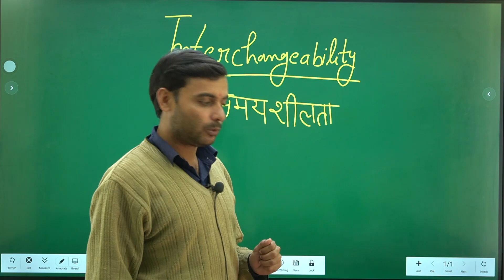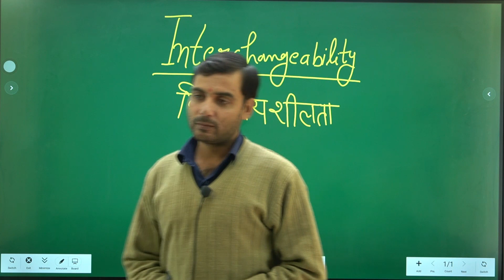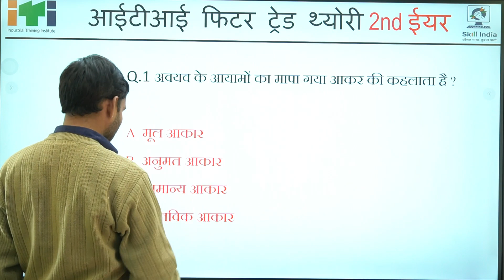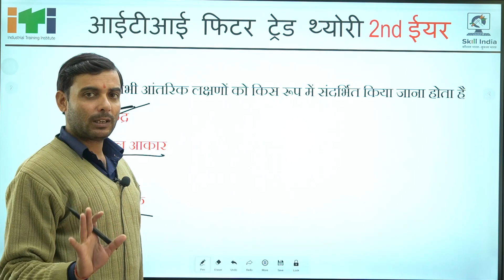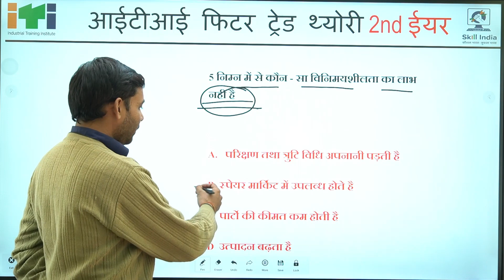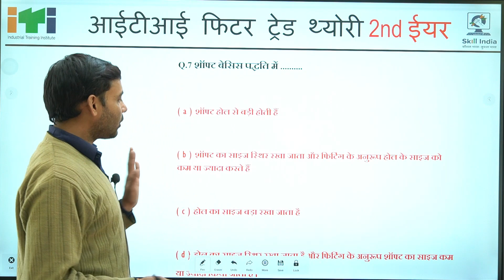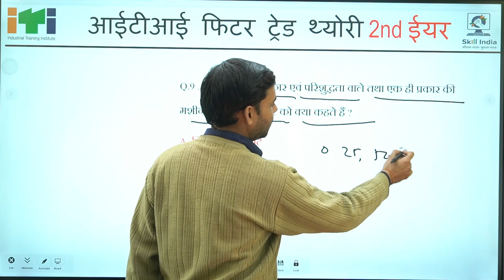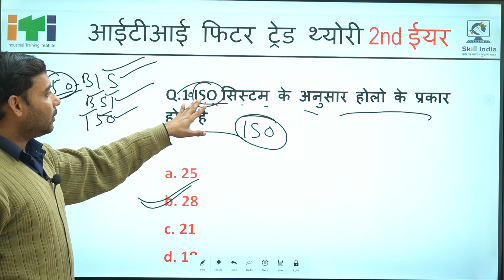ITI Fitter Theory 2nd Year 2023 Question Paper, ITI Fitter theory 2nd Year Exam | Class 01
ITI Fitter Theory 1st Year 2023 Question Paper, ITI Fitter theory 1st Year Exam| ITI Exam | Class 03

🔴  ITI इंजीनियरिंग ड्राइंग - 2nd Year इलेक्ट्रीशियन And All Electrical Trade

 🔴 ITI इंजीनियरिंग ड्राइंग - 2nd Year फिटर

Employability Skill ITI 1st Year MCQ Series | ALL ITI Trade | Class 20

By Ravish saini
ITI Exam